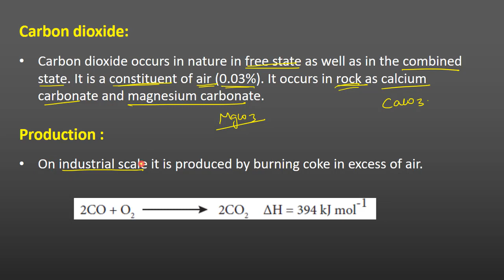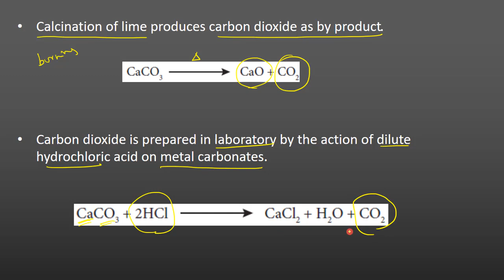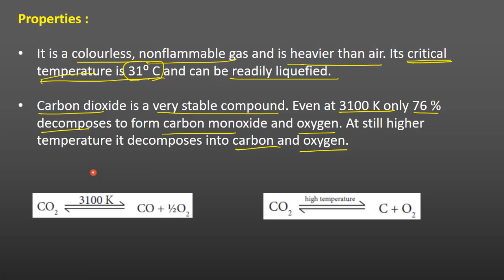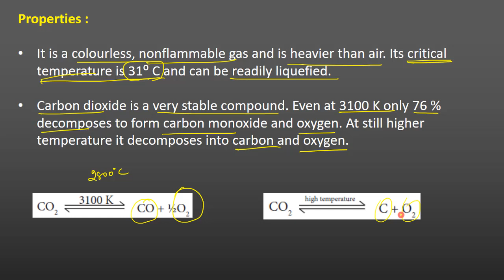34.Chemistry | P-Block Elements | Carbon dioxide Production and Properties